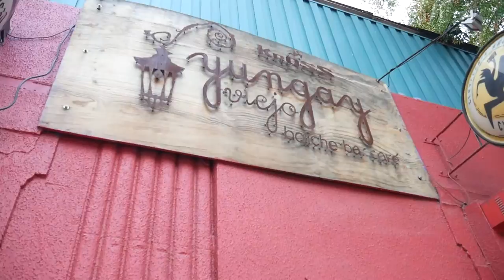Visitando Yungay Viejo, vlog_021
Fuimos a visitar Yungay Viejo (Libertad 602, Santiago) situado frente a la plaza del Roto Chileno (Plaza Yungay) donde probamos sus cervezas (Coronado Islander IPA y Kwak Belgian Strong Ale) además de comida (sandwich Cueto). Luego pasamos por El Mesón Beergarden (Paseo Bulnes 367, Santiago) donde probamos la Pêche Mel Bush, una fruit beer interesante.